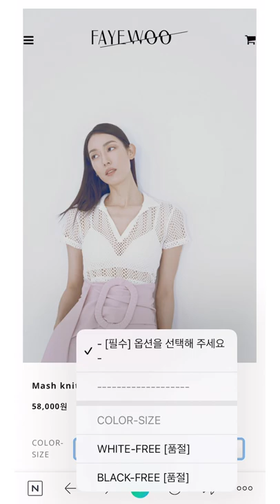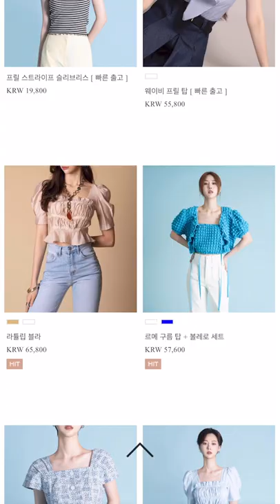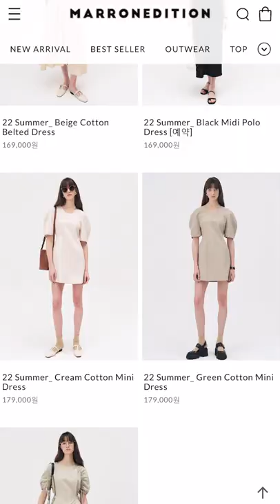[세로 룩북] 155cm 키작녀의 여름옷🌤 바캉스룩/하객룩/데일리룩 여자 코디🪴 (원피스, 블라우스, 트위드 자켓, 청바지, 슬랙스 패션)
📌 Please turn on the English or Korean caption.

찍을 때마다 민망하고 이렇게 하는 게 맞나 싶지만..🥲ㅋㅋㅋ
스튜 님들이 여름룩북 1순위로 보고 싶다고 투표해주셔서 준비했습니다!
어떤 여름옷 코디 가 가장 마음에 드시는지 댓글로 알려주세요 👍🏻✨

00:00 Intro

00:15 Look 1. 여리여리 바캉스룩
top. OUIE shoulder string sleeveless (cool gray)
pants. COS high-waisted pleated trousers (sold out)
bag. STAUD moon bag
shoes. JIL SANDER ballerina flat shoes

01:08 Look 2. Black & White 바캉스룩
top. VOCAVACA julie sleeveless (black)
pants. FACADE PATTERN round cotton pants (off white)
bag. SHIRIMPS antonia bag
shoes. SAPPUN penishe daily strap slippers (black leather strap)
top. FAYEWOO mash knit crop top (sold out)
inner. DARK VICTORY slim liner sleeveless (black)
shoes. CHLOE woody flat mule

02:51 Look 3. 트위드 하객룩
outer & skirt. MARRON EDITION light green tweed set-up
top. Sleeveless knit top (none)
bag. FOLNUA tri-bag
socks. ANGEL SOCKS rolling tube socks (white)
shoes. KAREN WHITE whtie oxford (sold out)

03:55 Look 4. 블라우스 & 슬랙스 하객룩
top. FLYING S la tulipe blouse ver.1 (white)
pants. RE RHEE straight wide leg slacks trousers (NA)
shoes. SAPPUN libia strap sandals (sold out)

04:45 Look 5. 핑크 셔츠 데일리룩
outer. SINOON classic cotton shirt (pink)
       - 긴팔은 솔드아웃이지만 반팔은 구매 가능해요!
top. DARK VICTORY slim liner sleeveless (white)
pants. DUNST essential semi boot-cut jeans
bag. LEMAIRE camera bag mini (midnight green)
shoes. NEW BALANCE 530 steel grey
bikini. CORALIQUE california waffle bikini

06:08 Look 6. 반팔 원피스 데일리룩
one-piece. FLYING S one-piece (sold out)
outer. Crop jean jacket (none)
socks. ANGEL SOCKS rolling tube socks (blue green)

📷 Camera : iPhone 12 / Panasonic Lumix lx10
💻 Editor : Adobe Premiere Pro CC
🎙 Voice Recorder : SONY ICD TX-650 / Blue Yeti-X
📹 Video Source Support : Youtube channel "freeticon"

▪︎ is leroy on it by southside aces
▪︎ casserole by the original orchestra
▪︎ lie in the sun instrumental version by orkas
▪︎ just so happens instrumental version by sensitive detective
▪︎ joy ride by aves
▪︎ a new morning by portl
▪︎ kumare brothers by dialgo
▪︎  "Woman In Grey" by Kicktracks